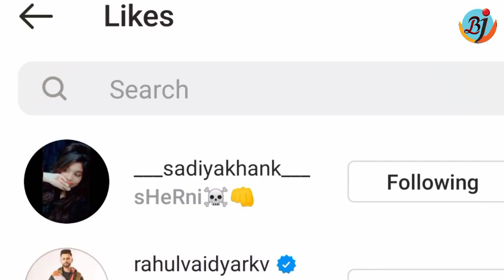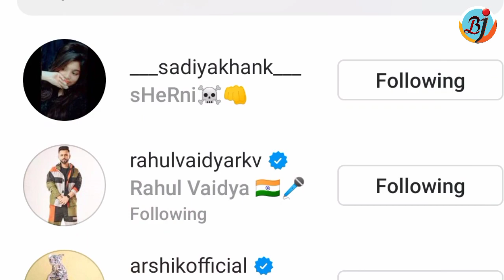Rahul Vaidya's girlfriend Disha Parmar shares cozy photos from vacation | BJN